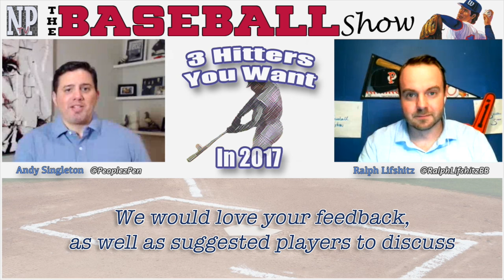The Baseball Show, E35: Three Hitters for 2017, Vol 11 | Peraza, Travis, Anderson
Middle Infielders today, with an emphasis on the Keystone. Jose Peraza, Devon Travis, and Tim Anderson. Are these guys you should be wanting, or wanting to avoid. The fastest growing Fantasy Baseball show on YouTube, The Baseball Show! Don't forget, you can now go back and check all the players we've covered in past episodes in our Player Library playlist.

If you prefer audio only, you can find us by searching for Nickel Press TV on iTunes and Stitcher.

Like our theme song? You can find that and more by going

Hosts: Andy Singleton (@PeoplezPen), Tehol Beddict (@LordBeddict), Ralph Lifshitz (@RalphLifshitzBB)

Producer: Andy Singleton